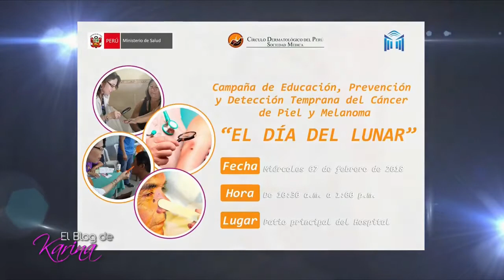Entrevista a Dra. Lucia Bobbio - El Blog de Karina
Entrevista completa a la Dra. Lucia Bobbio, Jefa del Servicio de Dermatología del Hospital Dos de Mayo, en el programa El Blog De Karina, por Willax Televisión, en la cual habló sobre el Despistaje de Cáncer de Piel y Melanoma.